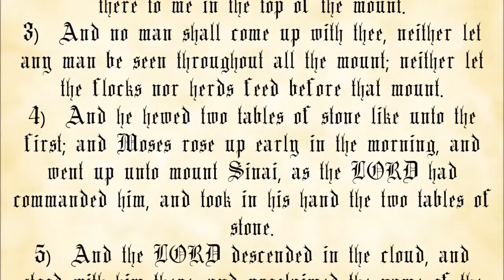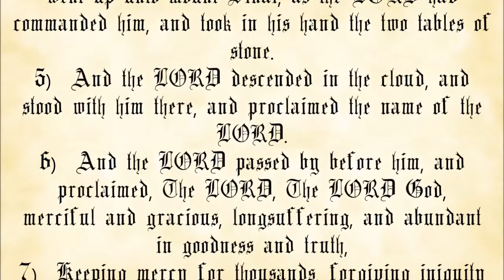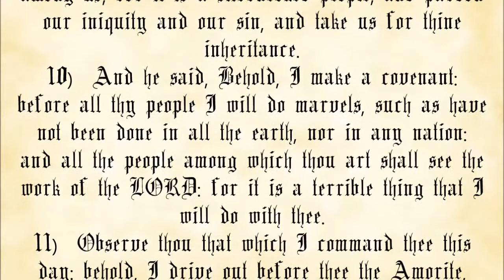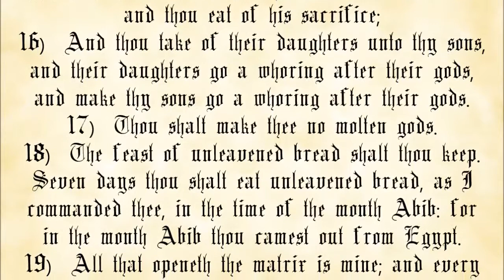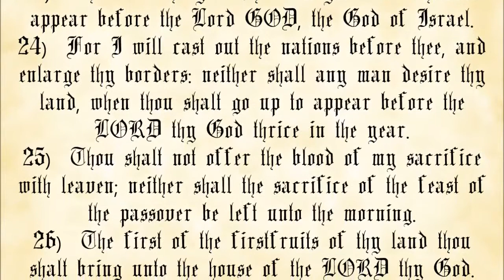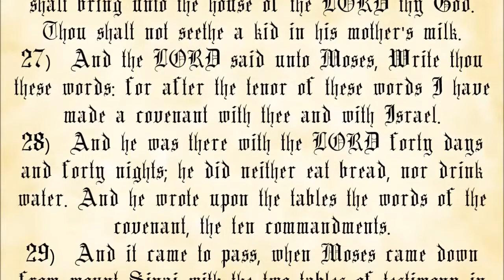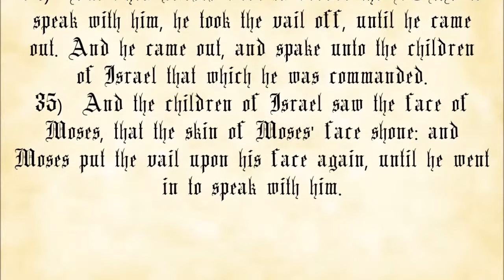Exodus Chapter 34 - King James Authorized Version with text